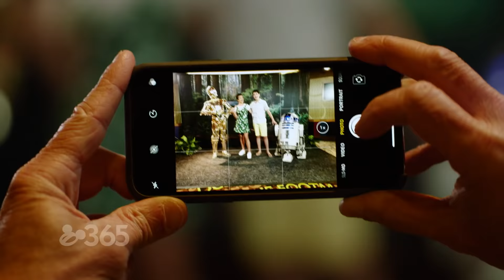Cruisin To A Galaxy Far Far Away With Peyton Elizabeth Lee & Joshua Rush | Star Wars Day at Sea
Join Joshua Rush and Peyton Elizabeth Lee, stars of the Disney Channel show "Andi Mack," as they explore the epic Star Wars Day at Sea during their Disney Cruise vacation. Learn more about Star Wars Day at Sea and other Disney Cruise Line offerings